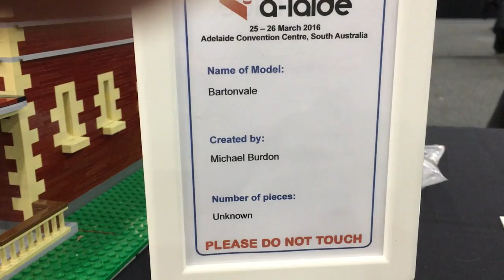2016 Brick-a-laide - Bartonvale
“Brick-a-laide is back! Featuring an unbeatable showcase of brick creations and displays from local and interstate modellers and creators. It is on at the Adelaide Convention Centre 25 -26 March.”

(These videos were shot on the day of set-up, with some of the Lego displays still having the final touches put on them.)

Barton Vale is a historical building in the northern suburbs of Adelaide and is reported by some, to be haunted.